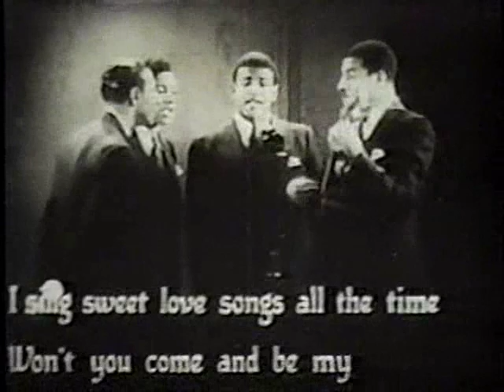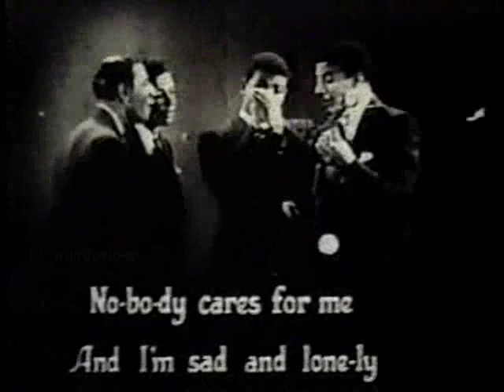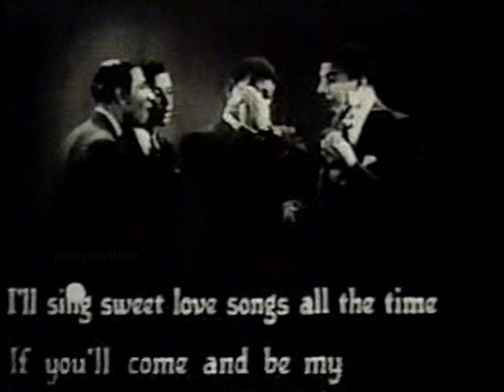Mills Brothers: I Ain't Got Nobody - 1930's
An authentic, rare classic version of the standard "I Ain't Got Nobody," sung by the Mills Brothers, shot in the early 1930's.